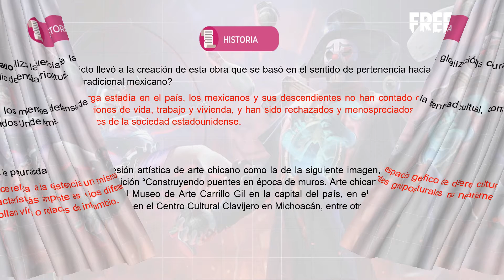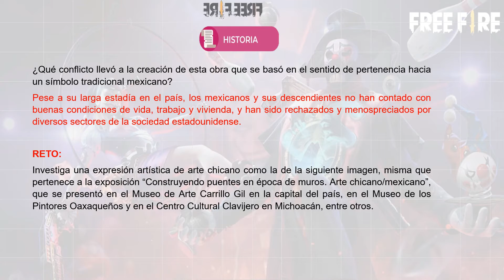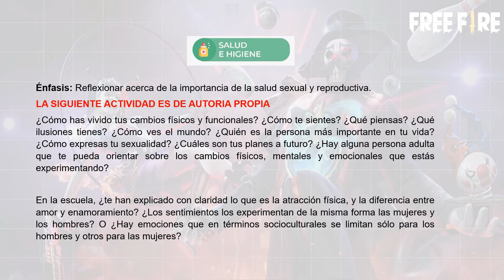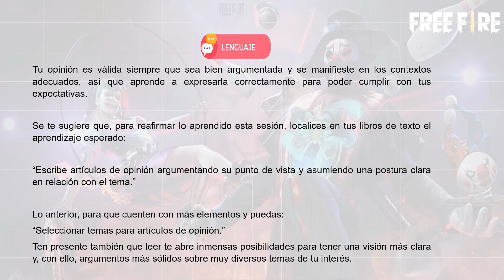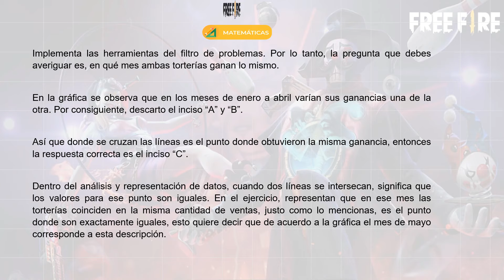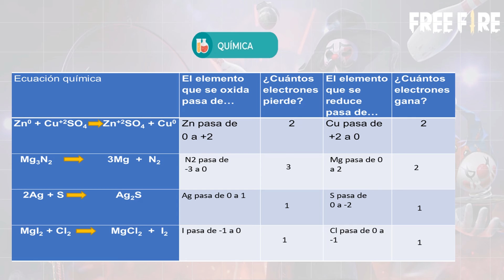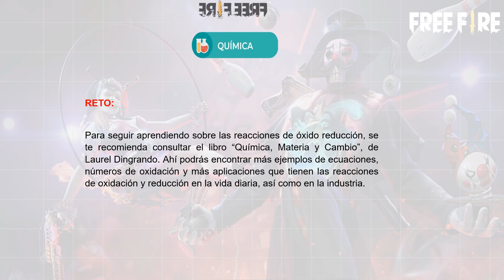PREGUNTAS RESUELTAS 3RO SECUNDARIA 18 DE JUNIO DEL 2021